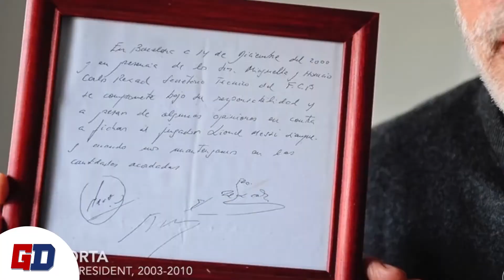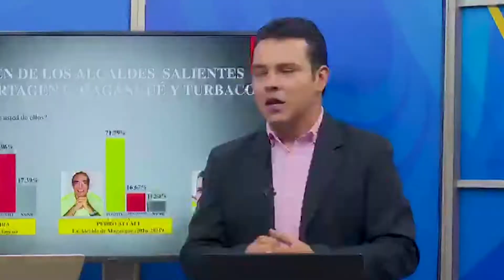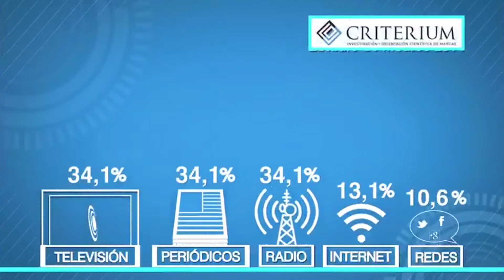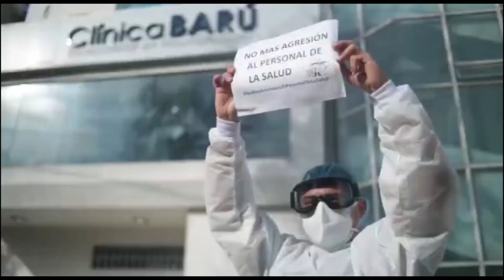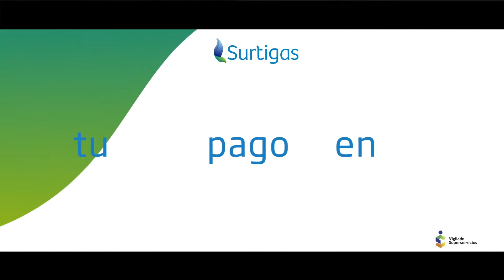GALACTICOS TV 29 08 2020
Facebook: Los Galácticos del Deporte
Intagram: Galacticosctg

Los Galácticos del Deporte de lunes a viernes por los 1360 AM del Sistema Cardenal y
Equipo Galacticos Tv:
Vanessa Gonzalez Diaz.
Juan Carlos Revollo.
Hegel Ortega Madero.
Oscar Anibal Lora.
Jorge Luis Herrera.